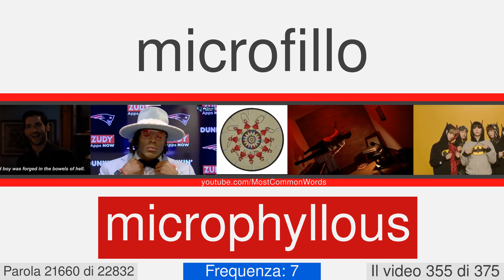La maggior parte delle parole comuni in inglese con traduzione, pronuncia, e l'animazione #355 EN⬅IT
23000 parole in inglese con traduzione, pronuncia, e l'animazione
Questo è il numero di video 355 di 375. Esso contiene 58 parole, da 21656 a 21713. Qui ci sono alcuni di loro: lactodensimeter, lambdacism, meatgrinder, mendelevium, microphyllous, moesia, morphophonemic, mouthwatering, muzzleloading, octillion.